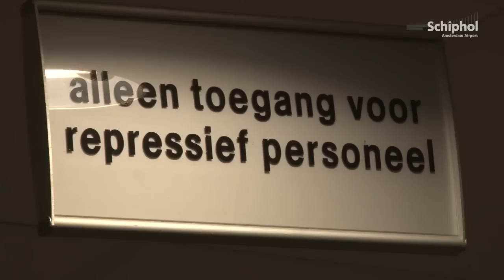Een ochtend met... de Schiphol ambulance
Hoe ziet een dag eruit van het ambulancepersoneel op Schiphol? 'Airport Medical Services', waar de ambulancedienst onder valt, bestaat precies 10 jaar. Reden voor SchipholTV om een ochtend mee te lopen met de Schiphol ambulance.